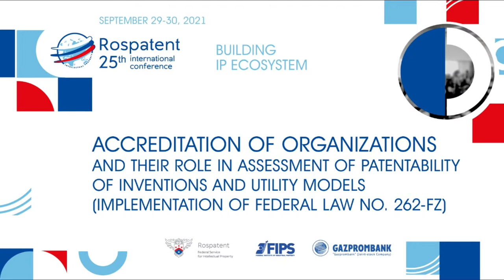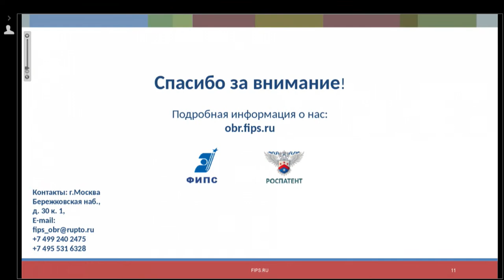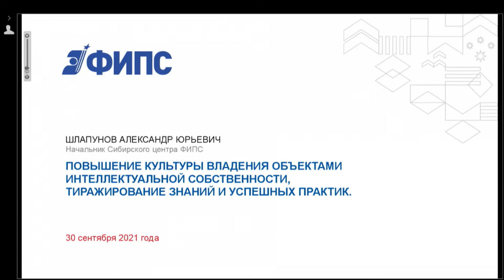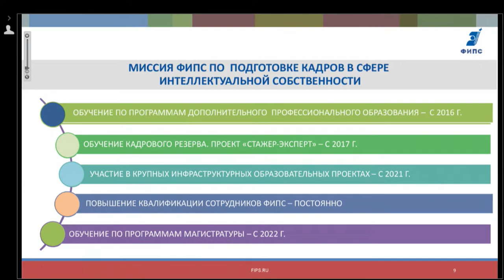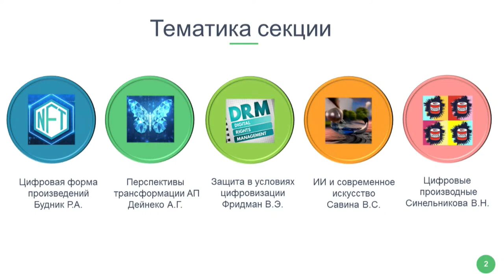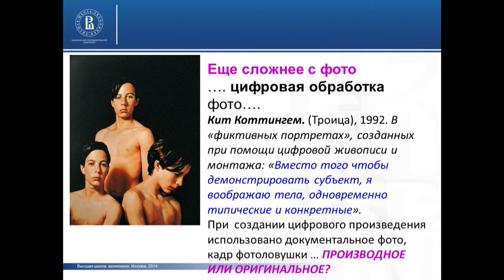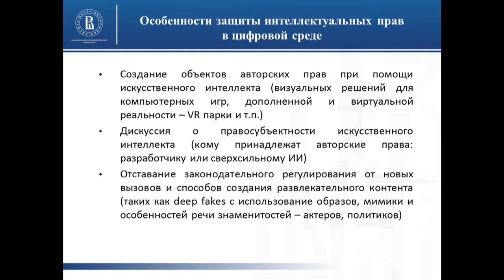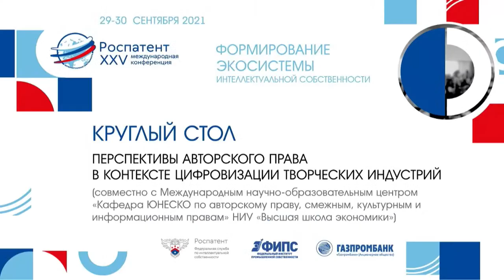Rospatent 25th International conference. 30 September 2021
11.00 – 11.30 Accreditation of Organizations and Their Role in Assessment of Patentability of Inventions and Utility Models (implementation of Federal Law No. 262-FZ)
Moderator: L.L. Kiriy, Deputy Director, FIPS

11.00 – 12.30 Roundtable
It Is All about Personnel
Moderator: Mr. Oleg Neretin, Director, FIPS

13.00 – 15.00 World Green Technologies: WIPO GREEN project
Moderator: Mr. Andrey Zhuravlev, Head, International Cooperation Center, FIPS

15.00 – 16.30 Roundtable
Prospects of Copyright in the Context of Digitalization of Creative Industries
(in collaboration with the International Scientific and Educational Center “UNESCO Chair on Copyright, Neighboring, Cultural and Information Rights” of the Higher School of Economics)
Moderator: Mr. Ruslan Budnik, Deputy Director, UNESCO Chair on Copyright, Neighboring, Cultural and Information Rights

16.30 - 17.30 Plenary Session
Conference Conclusions
Moderator: Mr. Grigory Ivliev, Head, Rospatent